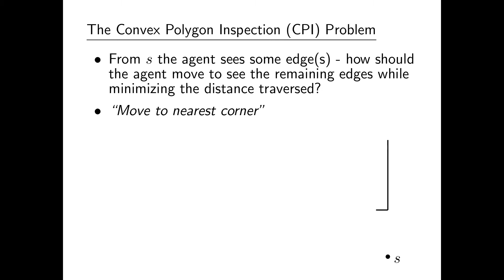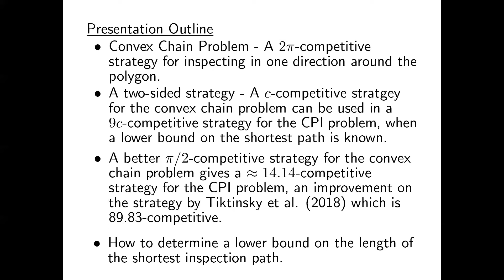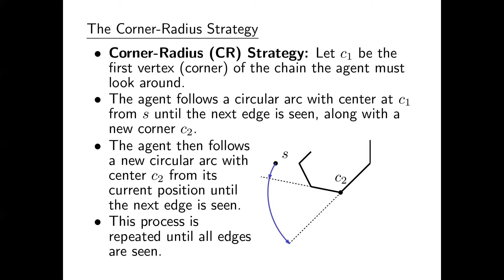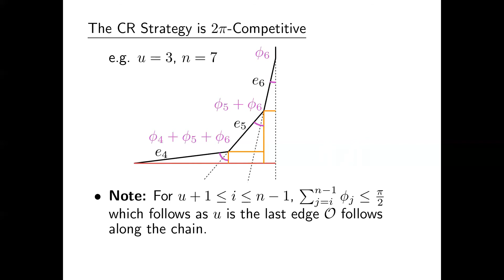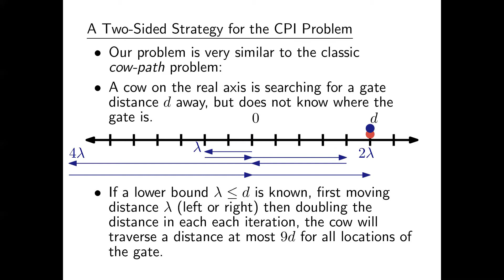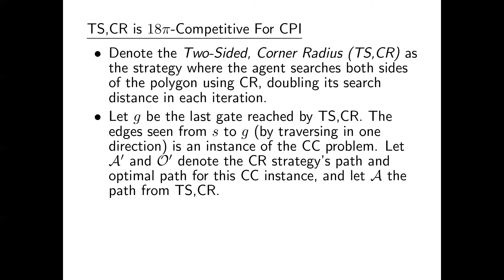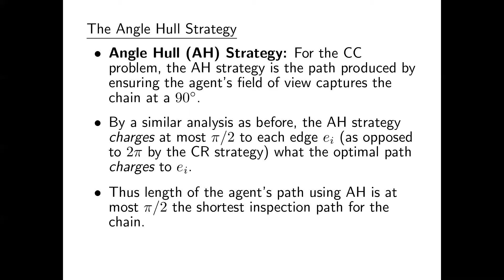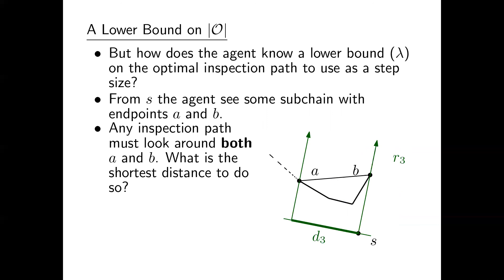CCCG 2020: External Exploration of a Convex Polygon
Authors:
Kyle Clarkson, William Evans
Abstract:
In this work we consider competitive strategies for the convex polygon inspection problem where a mobile agent must  explore  the  exterior  of  a  convex  polygon  in  the plane without prior knowledge of the polygon’s shape.The agent starts at a point exterior to the polygon and can see infinitely far in all directions; however, the polygon occludes its sight.  Using only what it observes, the agent must traverse a route that does not intersect the polygon to see all edges.  We present two strategies for the agent to employ, the better of which guarantees that the  resulting  route  is  at  most  4.5π≈14.14  times the length of the shortest route from the starting point that sees all edges.  This result is an improvement on recent work by Tiktinsky et al. in which the authors derived a strategy which has length at most 89.83 times the shortest possible route.  The key ideas behind our strategies  make  use  of  techniques  presented  by  Icking et al. to optimally look around a single corner,which extend to multiple corners of the polygon, as well as the angle hull of a polygon presented by Hoffmann et al.